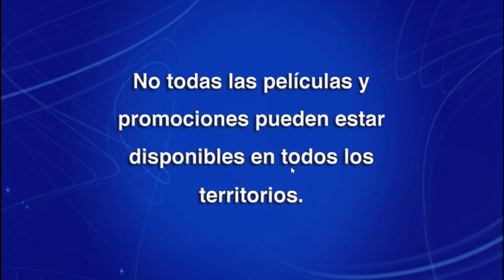Coco DVD Menu 2018 en inglés, español